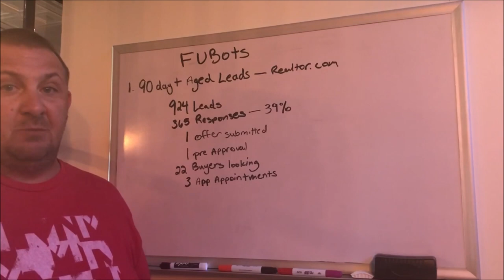I uploaded 924 OLD realtor.com leads and got 365 Responses and 22 Buyers - 39% Response Rate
924 OLD realtor com leads uploaded

365 Responses at 39%

2 Applications with

1 Offer Submitted

1 Preapproval

22 Buyers Looking which he referred to his agents

3 Application Appointments set

The numbers don't lie.

I do a live demo for one of my clients who is a Loan Officer and his Virtual Assistant Omar, however I demo the CRM on one my Real Estate Agent referral partner's account.  We have many Real Estate Agent and Mortgage Loan Officer clients who use FUBots and just translate/build it to their specific needs whether it was to follow up on buyers or sellers.

Also, to jump straight to what you're probably wondering - does it work?

I built a Facebook Ad for my referral partner, drove the leads into the FUBots CRM, and he received 416 leads, with a 65% response rate, and 23 closed deals out of it. All on automation.

Click here to watch testimonial videos where a client doubled her closings 2x on the first month, and 3x on her second month and another client who uploaded 924 leads and got 365 responses (39% response rate) and got under contract and 22 buyers looking in less than a week

READY TO SIGN UP? LET'S GO!